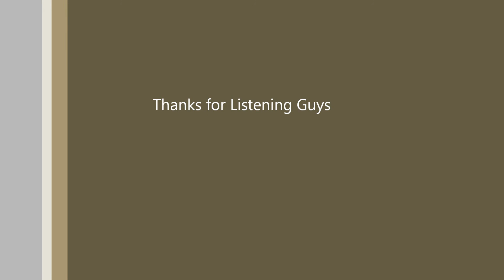Andrew Knight Groovin the Cocktail Kit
Been singing for ages now and I had left the drums behind but gonna slip my new toy into the act real soon so here is Me starting to get back behind the drums and this is a great kit to do it on, very weird standing up playing and still getting used to it but after a while the Cocktail set up feels pretty good and just as easy as being behind my old set. Kit plays fast and responsive and for the price range sounds great. Will be uploading more vids but for now, mistakes and all, here is my first few attempts at getting to grips with my new set up. Hope You like Guys ;-)